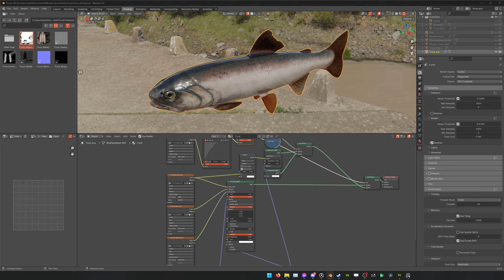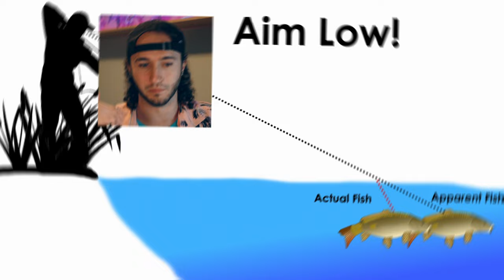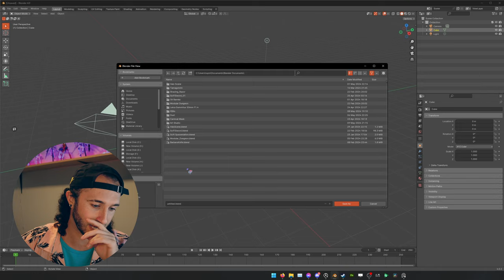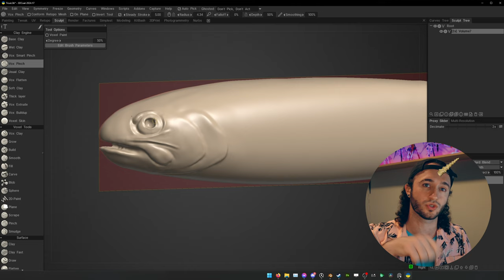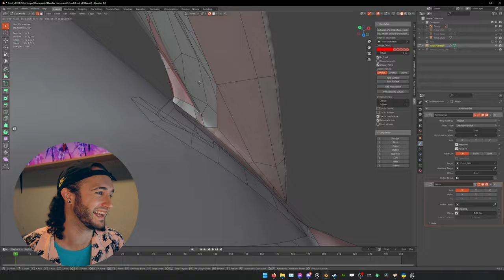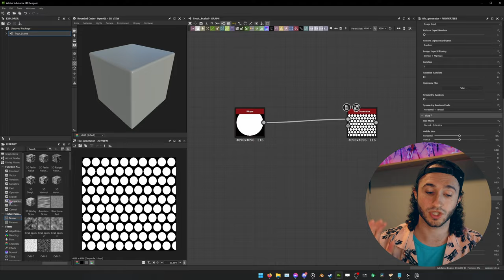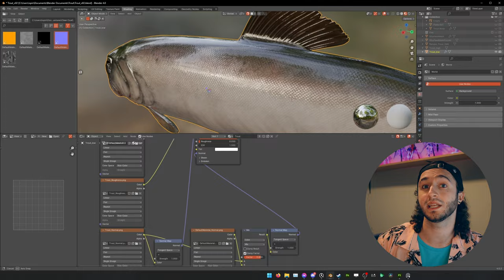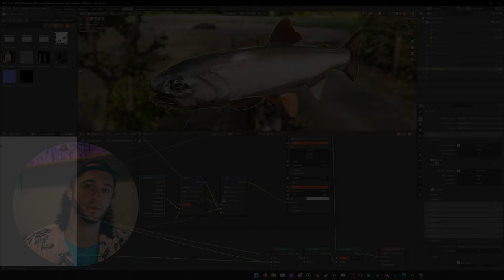resurrecting a dead fish I ate using modern technology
Today we unite 5 softwares, Blender, Substance Painter, Substance Designer, Photoshop, and 3D Coat, in the ultimate challenge of bringing back Terry the Trout from the dead.

Forever we are learning.

Go fishing.

Dark Rising and Mayday by Trevin Dahl